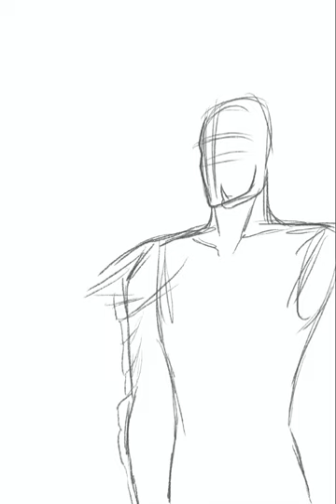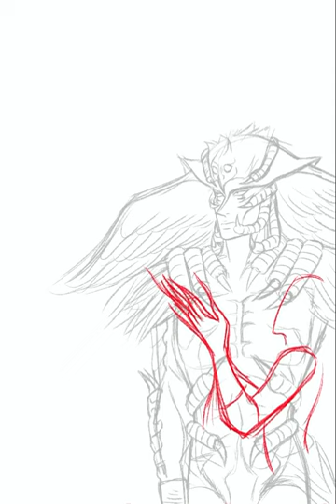Unrequited love speed paint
ThemightyNanto has commissioned me to draw the two main villains, Atun and Lilith from 009 Cyborg vs Devilman, and also some of the main villains in his Devilman fanfic, Devilman: The Rebirth and honestly its really great what he does with them, he adds more character to Atun and Lilith, and honestly I really love how he has Lilith be deeply in love with Atun, though its hard to tell if Atun returns her feelings or not 👀👀👀. Many thanks again to ThemightyNanto for commissioning me on this piece, it was really great to have the chance to draw Atun and Lilith, I had a lot of fun making this piece, their designs are delightful. :D

Btw if you like what you see and want a commission drop me a direct message on tumblr, instagram or a note on deviantart